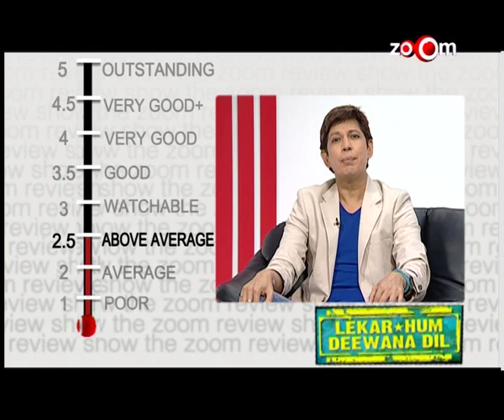Lekar Hum Deewana Dil - Movie Review